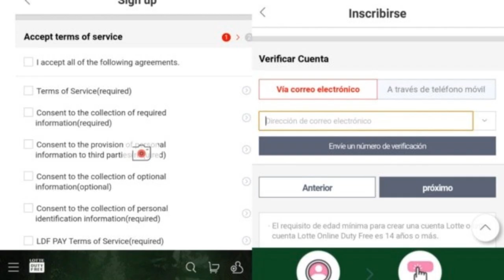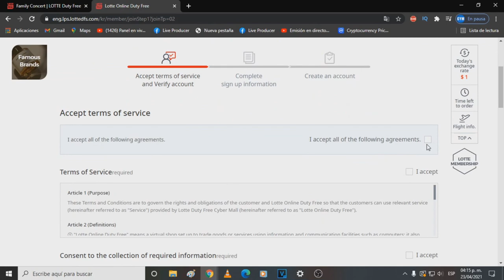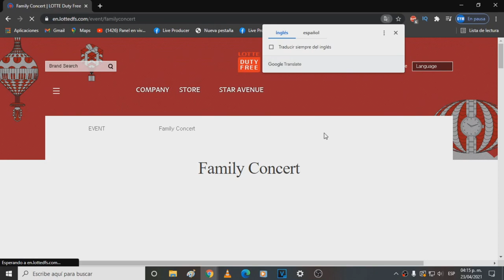Como ver el concierto gratuito de BTS LOTTE DUTY FREE 31st Family Concert